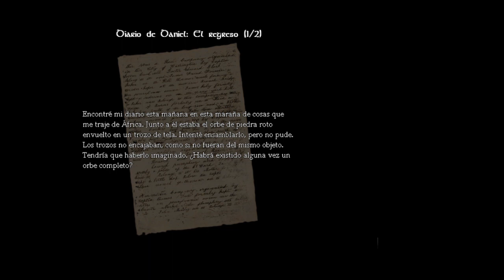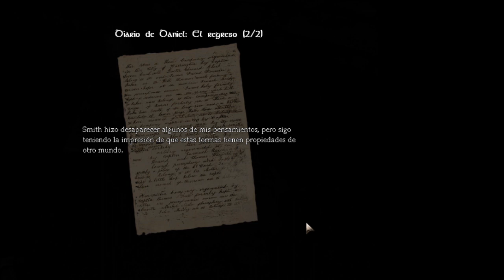Amnesia: The Dark Descent - Capítulo 4 - Ingresamos a la refinería